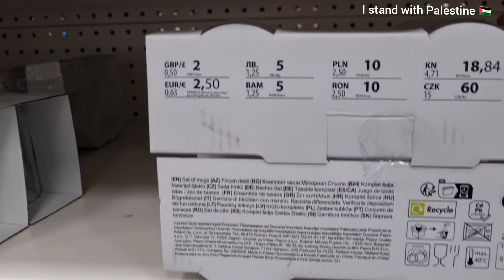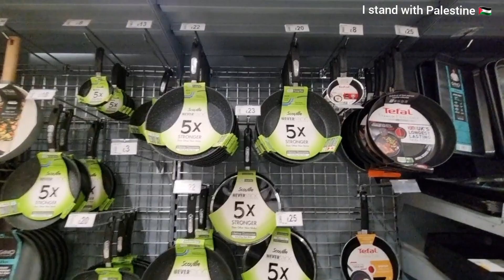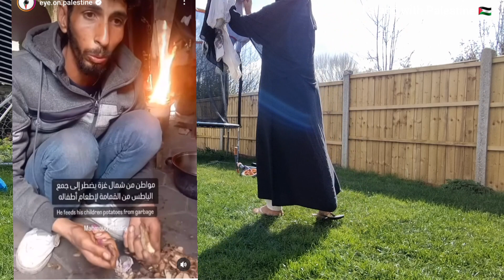Need a break | Gup shup / window shopping in Poundland and asda 😁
I am going to share a very informative and interesting vlog. I was working on my most desiring goal .I will share in this video that am I successful or not .? I did a lot of hard work, and I feel like my energy is drained off so I took a break to get together myself and recharge myself with nature. Today, I will just relax in my own way. I like walking through nature and shopping or you can say window shopping . You need to do whatever makes you happy .
Ramadan is around the corner, and I don't feel excited this time.My ramadan is totally different this time. we all know what's happening around the world. we all know but can't do anything apart from duas and boycotting.  May Allah give us courage to stand with the right side Ameen.